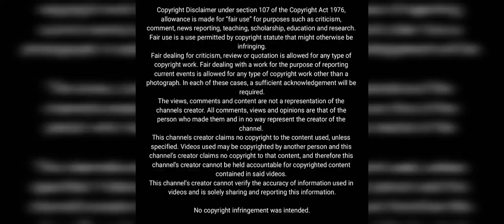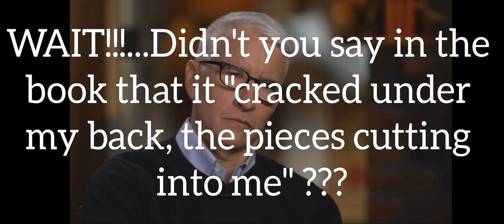Prince Harry Explains The Bowl Incident 🤔 And Now Wants Relationship With His Family! 🫣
OK, let me start by saying that I am beyond confused at how this is playing out. Prince Harry is on what appears to be an uncensored "Tell All" rampage, yet Meghan, who this is basically all about, is nowhere to be seen.

I vaguely remember a time when Harry couldn't do a Zoom call without her head appearing out of nowhere, but now the dirt is flying, Meghan is AWOL.

There is something distinctly off about Harry's attitude. He seems cocky, abrasive, and quite arrogant at times. I am beginning to wonder if this has been his nature all along, and Meghan has simply ramped it up!